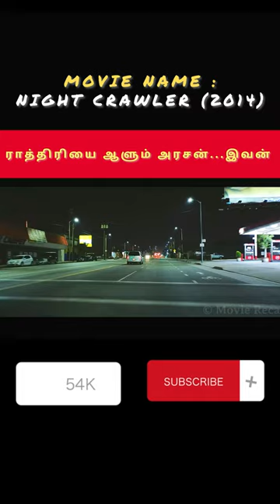#7 திரில்லர் Fanaah இந்த படம் பாருங்க | 1 minute movies | movie explained in tamil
Section 107 of the U.S. Copyright Act states: “Notwithstanding the provisions of sections 106 and 106A, the fair use of a copyrighted work, including such use by reproduction in copies or phonorecords or by any other means specified by that section, for purposes such as criticism, comment, news reporting, teaching (including multiple copies for classroom use), scholarship, or research, is not an infringement of copyright.” This video and our youtube channel, in general, may contain certain copyrighted works that were not specifically authorized to be used by the copyright holder(s), but which we believe in good faith are protected by federal law and the fair use doctrine for one or more of the reasons noted above.

movies explained
explain hollywood movie in tamil
mrtamilan
Story Explain
tamilvoiceover
mrtamilexplainer
Story explained in tamil
Ending Explained
movie explained,
endingexplaintamil,
hollywood movie,
explained in tamil,
south korean movie explained in tamil,
korean movie explained in tamil,
trending movie explained in tamil
Correctivemeasures explained in tamil
HarrisonWells
Redflash